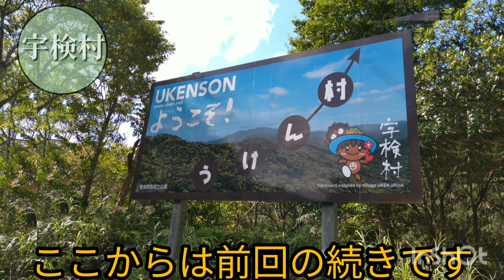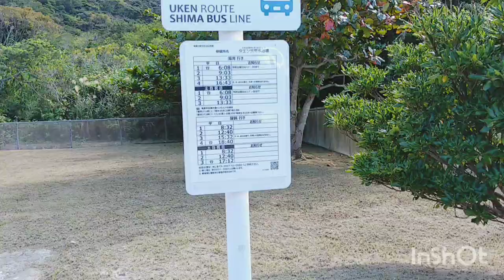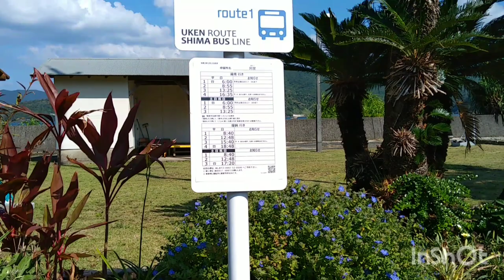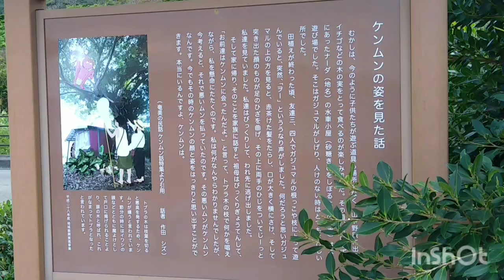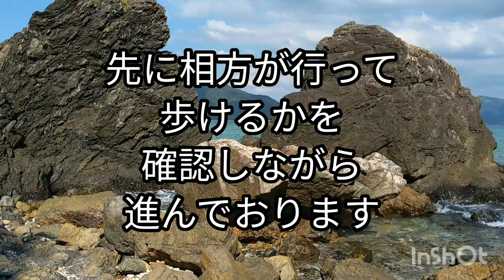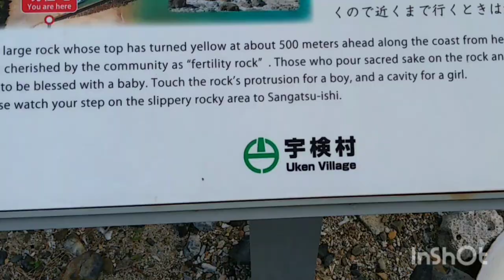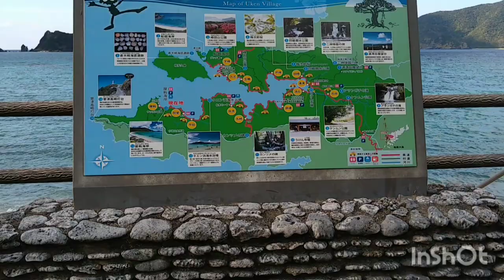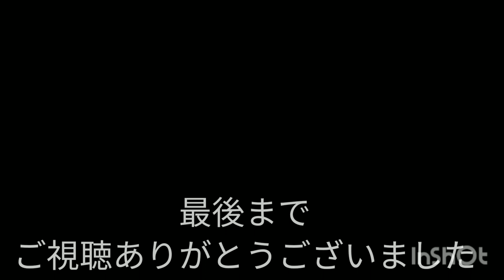【奄美大島】宇検村ドライブ(ヤドン～三月岩～夕陽) 人に会わないという贅沢 島暮らし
奄美大島　南部の宇検村(うけんそん)
2021年10月の後半撮影です

タエン浜から出発して
平田(へだ)集落
阿室(あむろ)集落
屋鈍(やどん)集落です。

やけうち湾の入口
奄美で最大の無人島の
「枝手久島」通称ハブ発祥の地
を右手に見ながらの
ロングドライブ動画です。

集落ごとに
観光案内板などがあります。

「三月岩」の説明があり
歩きで浜から行ってきました。

約500mもあるとのことで
岩場がありなかなかの難所
膝の悪い私には時間がかかりました。

三月岩は子宝岩らしいです✨

散歩、自然、生き物、島に暮らす

島暮らしごまぷる

奄美大島の日常、風景動画チャンネルです
モチベーションアップにつながります(^O^)

(khaim Music)様

KK様

(楽曲、使用していない動画もあります)